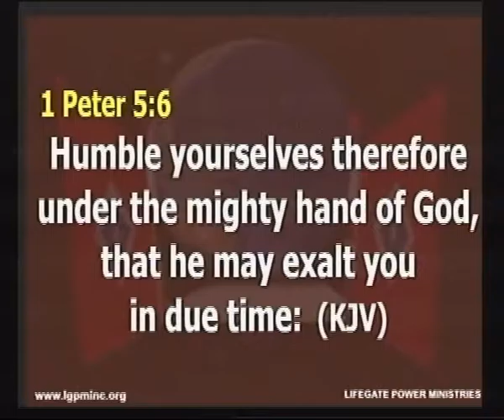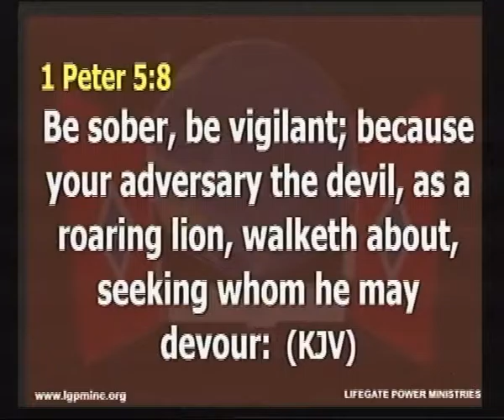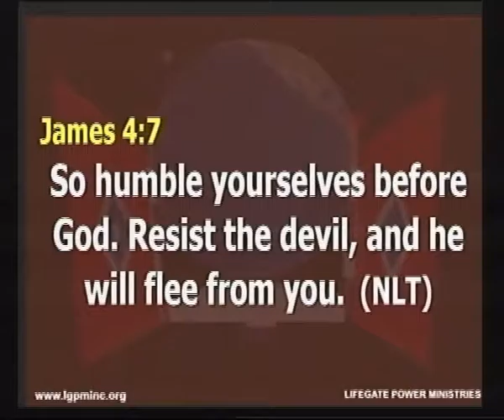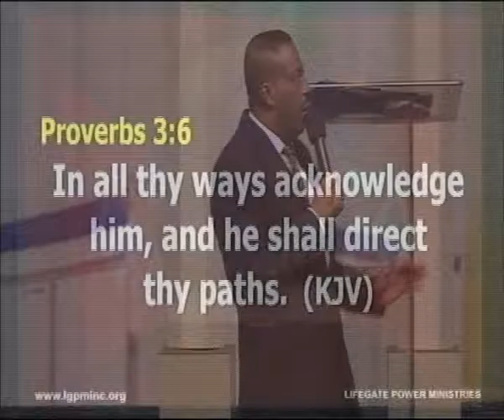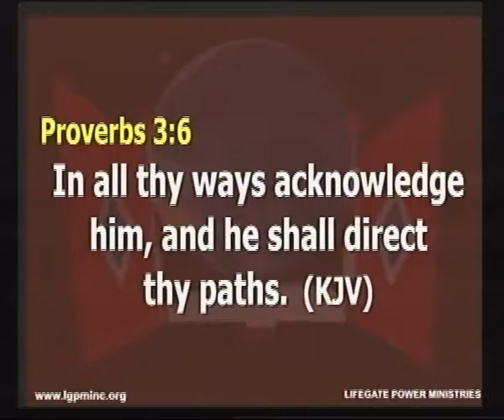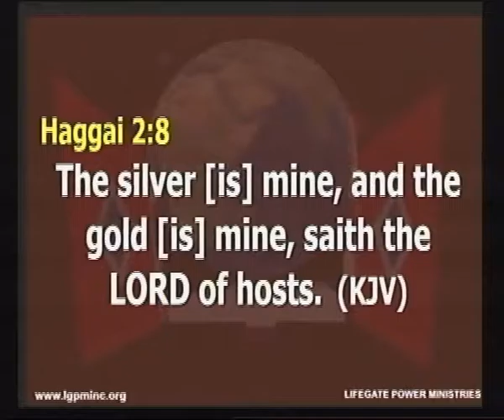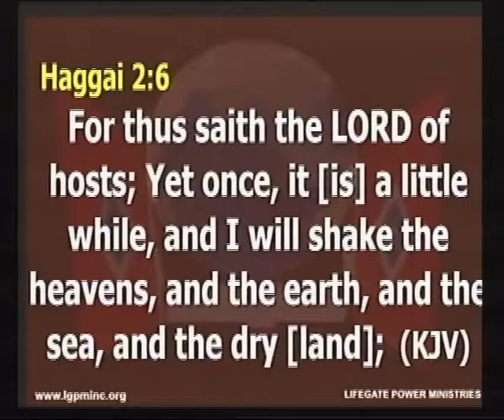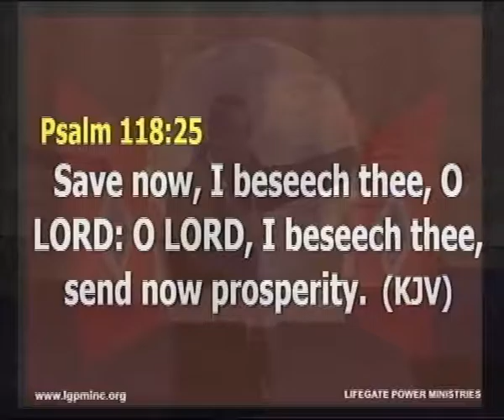Resist the devil By: Pastor Sunny Cookey